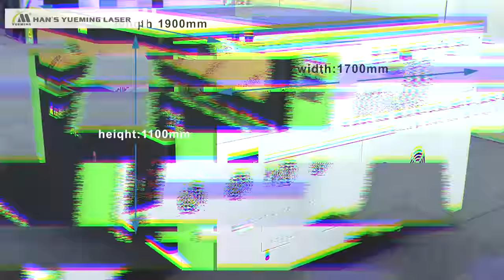CO2 Universal Laser Cutting Machine Series: CMH1309-T-A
Participated in major international advertising exhibitions “SIGN CHINA”
In the field of non-metal processing in the advertising industry, it has the advantages of high precision, fast speed, good effect, and easy operation. 😍
Applicable to non-metallic materials like wood, paper, epoxy resin, acrylic, plastic, rubber and bamboo, etc.